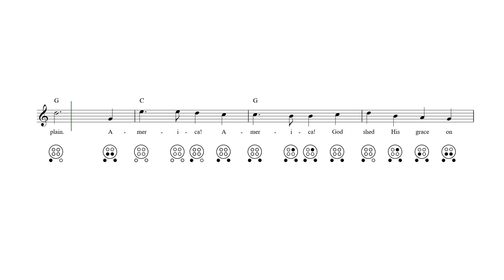America, the Beautiful 6 Hole Ocarina Tab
America, the Beautiful - 6 hole ocarina sheet music and tab with lyrics and chords.